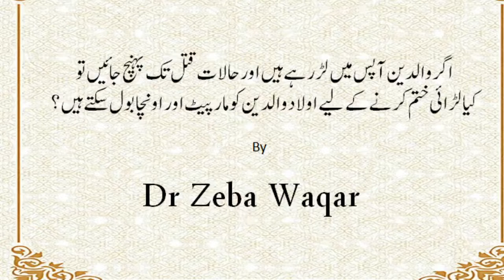اگروالدین آپس میں لڑ رہے ہیں اور حالات قتل تک پہنچ جائیں تو کیا ؟